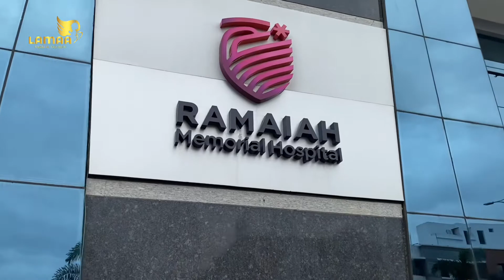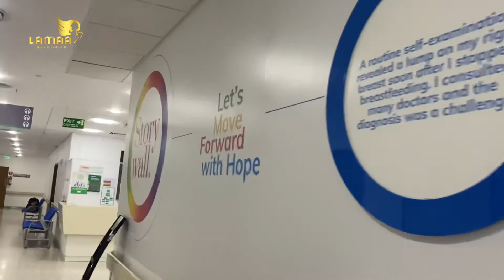😂 Behind the scenes of documentary | “Medical Tourism On ventilator”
Health tourism, like any other industry, has been badly impacted due to covid. We are trying to vent out the emotional 😭 setback. We have covered top 10 hospitals of Bangalore. Let’s hear 👂 them say their ordeal. The documentary is coming soon and is under the production. Here Are some of the back stage efforts, glimpses and laugher. 😂